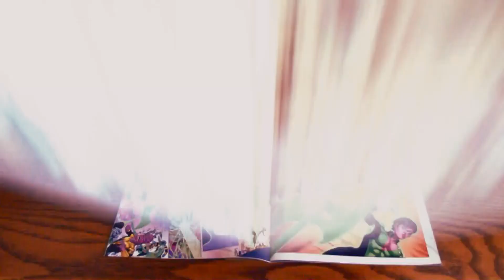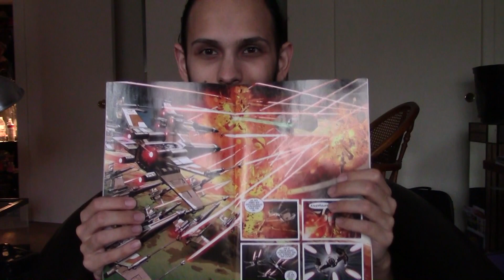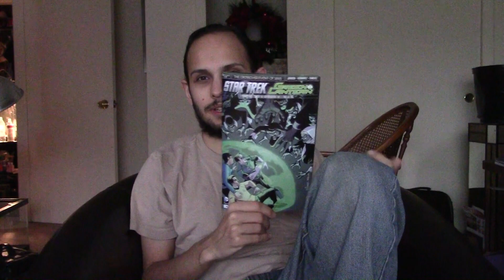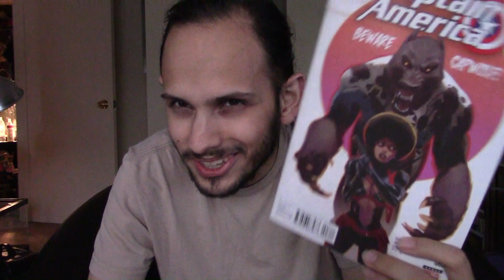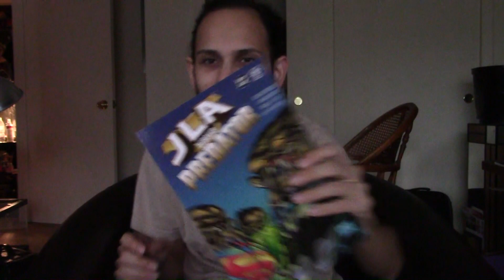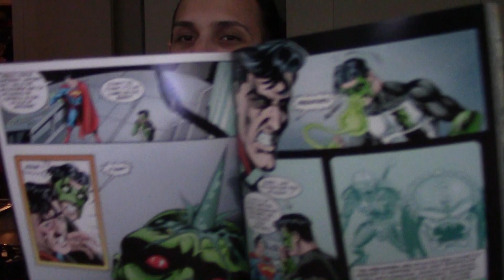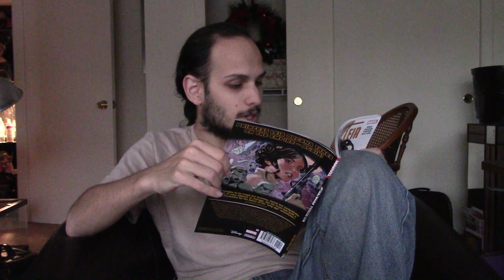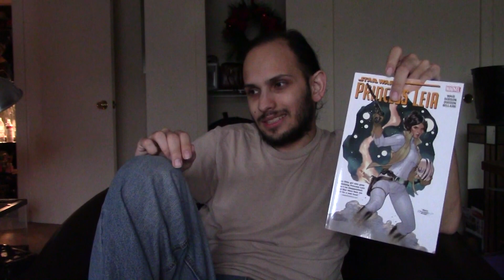Comic Reviews 11/18/15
Vader Down #1 00:19
Star Trek Green Lantern The Spectrum War #5 09:04
Sam Wilson Captain America #3 19:05
Action Comics #46 27:11
JLA Vs Predators 37:32
Princess Leia 45:58